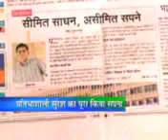Suresh Kumar talks about Anand Ram, his Guru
Anand Kumar
Anand Kumar runs an IIT coaching centre; 'Super 30' which provides free coaching to 30 meritorious students from among the economically backward sections of the society. From 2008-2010, he has achieved a 100% success rate when all of his 30 students cleared IIT-JEE year on year.

Suresh Ram
A resident of Sitamarhi district, Bihar and son of an agricultural labourer, Suresh Ram finished his schooling and met Anand Kumar in Patna. Anand Kumar agreed to coach him for competing in IITs. With the guidance of Anand Kumar, Suresh Ram succeeded in clearing IIT Delhi. After graduating in 2011, he bagged an offer at L&T Ramboll. He is now working as a Graduate Engineer Trainee and attributes all of his success to Anand Kumar.

IBN7 announces the inaugural edition of 'Guru Shishya Awards'. 'IBN7 Guru Shishya Awards' is an initiative to recognises the extraordinary contributions made by inspirational GURUS in the life of their outstanding SHISHYAS across different walks of life. The Awards are a felicitation of the everlasting bond between Guru & Shishya who have kept this sacred tradition alive. These awards will be given away in a grand ceremony to be held in New Delhi on Tuesday, 09 August 2011.

This first of its kind initiative will award the Guru-Shishya duo highlighting the achievement of the Shishya that has made the Guru proud. Be a part of this eternal celebration that honours India's most successful Guru & Shishya duos on one platform and salutes the everlasting bond of soul kinship.

The winners of this prestigious award will be selected by the IBN18 Editorial Board after rounds of deliberation. The IBN18 Editorial Board will pick up remarkable Guru-Shishya combine from diverse fields that include Sports, Entertainment, Business, Academics, Public Service etc.